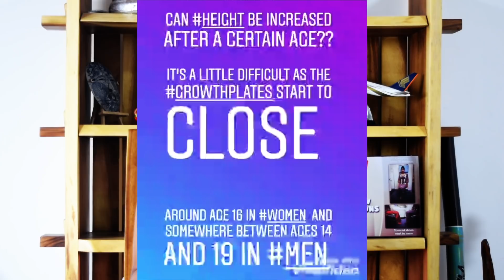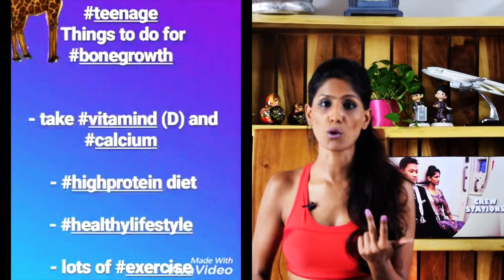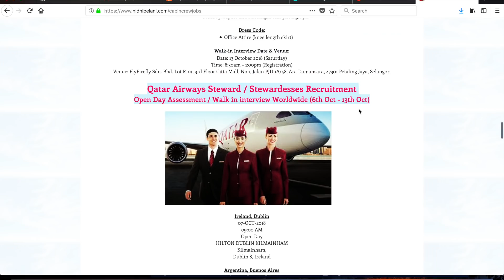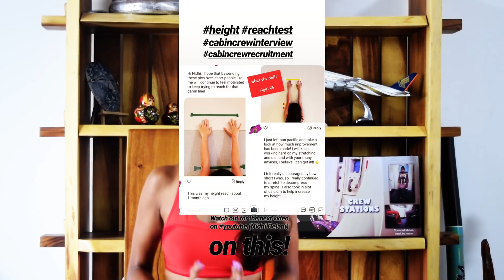Increase Height / Cabin Crew / Flight Attendant Interview/ Singapore Airlines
Nidhi Belani, ex Singapore Airlines Leading Stewardess and Rank Trainer takes you through her TIPS in this series.